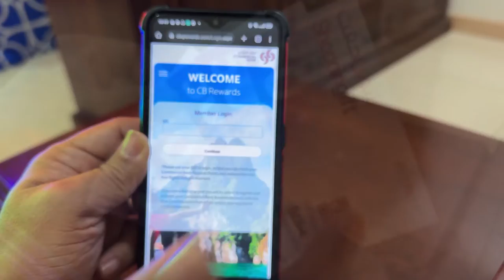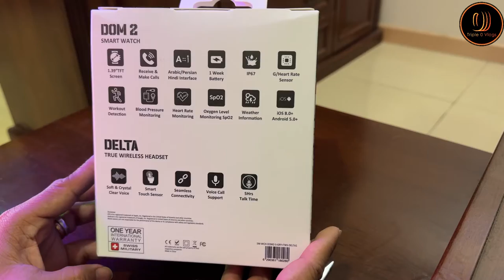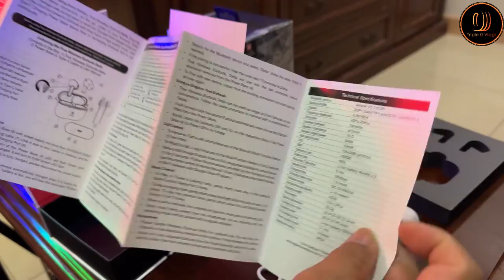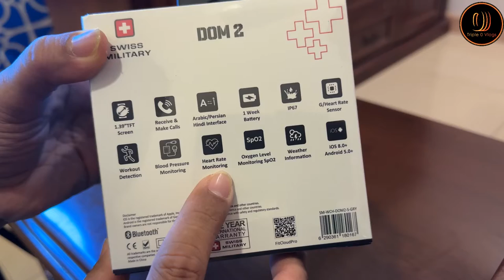Swiss Military | Delta & Dom2 Limited Edition | Unboxing |Triple 0 Vlogs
Swiss Military Dom 2 comes with a 1,39″ HD display using the high-response touch-sensitive screen, side button and fully rotatable crown, offset for easy access. Rotate the crown for easy scrolling through on-display features and volume settings
You can use Bluetooth calling during workouts and in your daily life. Including: running, cycling, driving or doing housework.
Swiss Military Dom 2 will also help you to pay attention to your physical condition and Health management with the help of 10 workout moods, Blood oxygen monitoring, Heart rate monitoring and Blood Pressure Monitoring.
Swiss Military Dom 2 is packed with advance features including customizable alerts and lockable screen, Do Not Disturb modes, stopwatch, smartphone notifications, alarms, weather forecasts and more.
This smartwatch will help in Sleep tracking so you can plan your bedtime and track your sleep stages.
Operating System: Android 5.0 or later | iOS 8.0 or later

Hi! Thank you for visiting our channel.

Stay safe!